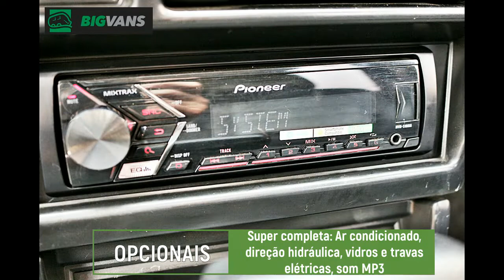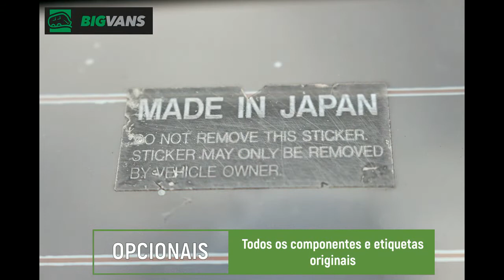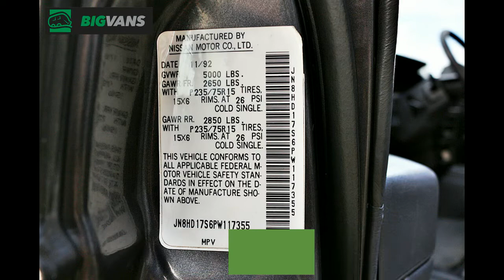Bigvans - Nissan Pathfinder 1993 XE V6 3 0 Automática Cinza (CON-9988)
*Nissan Pathfinder 1993 XE V6 3.0 Automática Cinza (CON-9988)*

Pathfinder 1993 extremamente conservada com apenas 74 mil MILHAS originais!

▫ Relíquia de família oriental adquirido de único dono com importação direto do Japão, DIGNA DE PLACA PRETA para colecionadores

▫ Manuais e chave reserva originais disponíveis e muito bem preservados, acompanha som original com entrada para fita K7, placas originais de 1º emplacamento

▫ Suas placas ainda originais de 1º emplacamento foram escolhidas com critério espiritual tendo as iniciais de seu nome e sequência de 4 números formam a combinação perfeita de equilíbrio e prosperidade

▫ Estepe e ferramentas originais nunca utilizados

▫ Todos os vidros originais com diversas etiquetas e adesivos intactos espalhadas por todo veículo

▫ Ar condicionado gelando muito

▫ Direção hidráulica

▫ Vidros elétricos nas 4portas

▫ Travas elétricas em todas portas

▫ Alarme pósitron e central de alarme original Nissan

▫ Bancos em couro legítimo

▫ Pneus novos PIRELLI SCORPION

▫ Faróis auxiliares de neblina

▫ Teto solar com esteira interna

▫ Câmbio automático com 4 marchas e Over Drive

▫ Motor original 3.0 6cc em V

▫ Console central com apoio de braço e porta objetos

▫ Piloto automático

▫ Som pioneer MP3 com controle

▫ Acessórios originais instalados de 0km… estribos, protetor frontal, capa de estepe, apoios de bagagem, engate traseiro